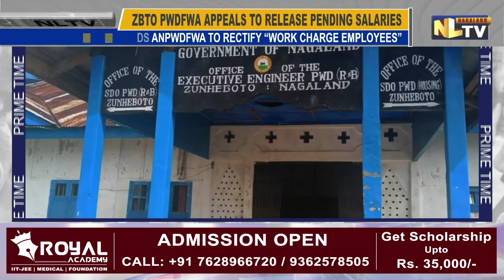ZUNHEBOTO PWD WORKER ASSOCIATION APPEALS FOR RELEASE OF PENDING SALARIES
Zunheboto PWD Field Workers’ Association appeals for release of pending salaries at the earliest. The association also warned of agitations if their demands are not fulfilled. Salaries of categories A and B has not been released since March this year